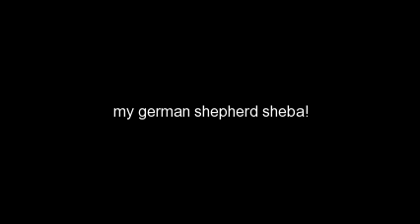A Gorgeous german shepherd named sheba